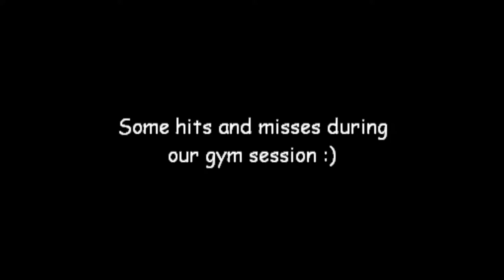Saturdays pt.1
A typical Saturday with friends.

whos who:
Patrick (me) - black shorts/plain gray tee/black tank top
Mel - blue shorts/black tee with blood drive design
Kyle - gray sweats rolled up/plain white tee/black tank top
Austin - black shorts/plain white tee'
Lorelle - black shorts/blue tee
Jimmy - blue shorts/dark blue tee